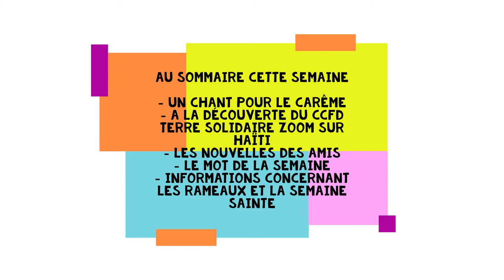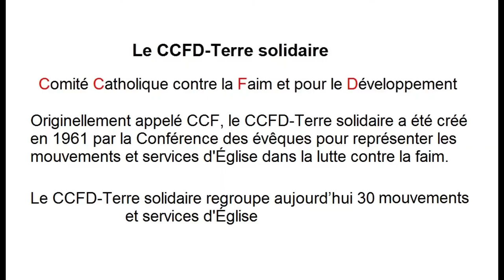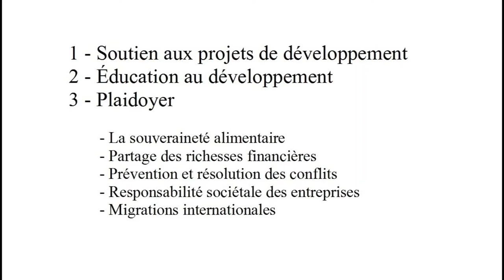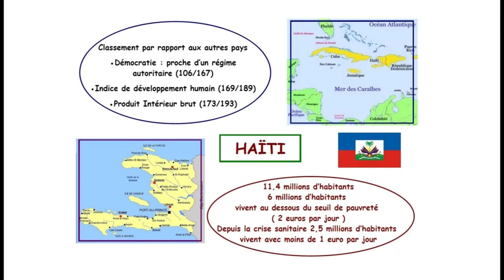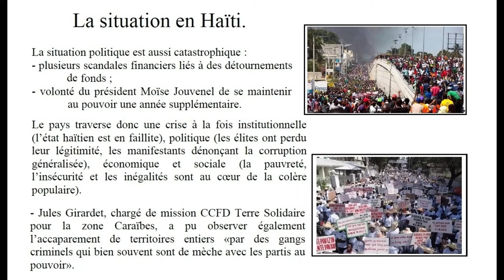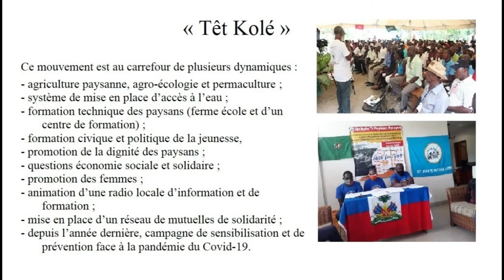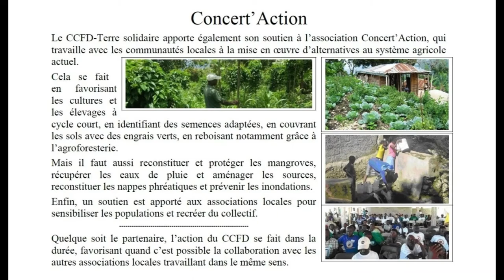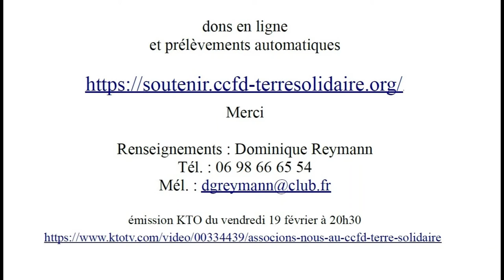Le Mag #9 - 06/03/2021